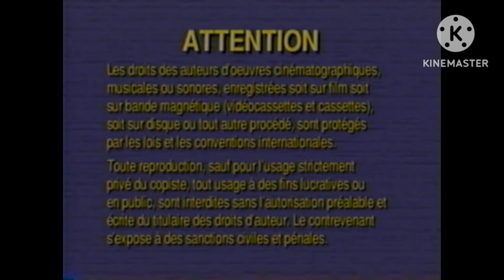big idea entertainment through the years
Alternate Descriptive Video Transcription: Larry the Cucumber and Bob the Tomato stand in front of two words shown in reverse. Bob turns trying to read the words, Larry nudges the words causing them to spin around, They read “Big Idea”, Bob ends up behind the words and squeezes through the D in Idea, joining Larry out and front again, Bob and Larry smile at us.

Alternate Descriptive Video Transcription: In a logo, Bob and Larry smile and stand between two bold words, Big Idea.